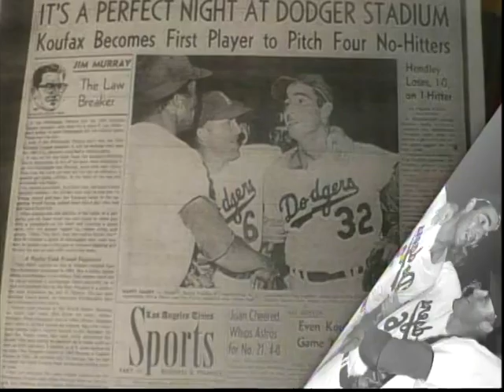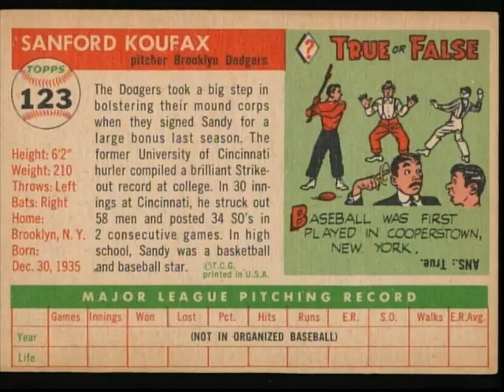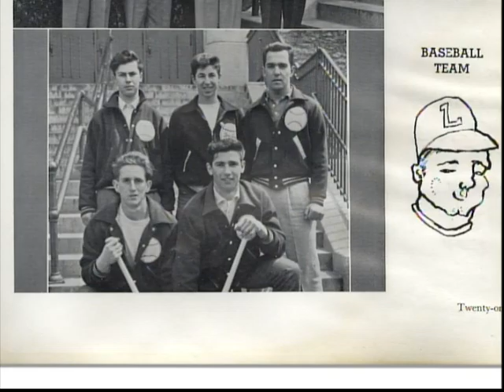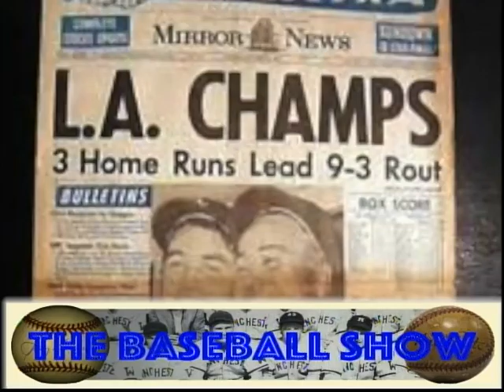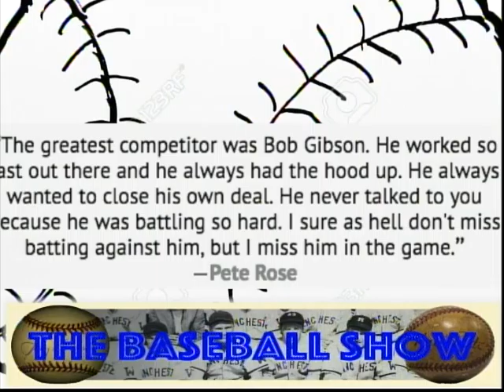Ward 13 with Jon Hopwood (5/4/16) w/Mr. Baseball